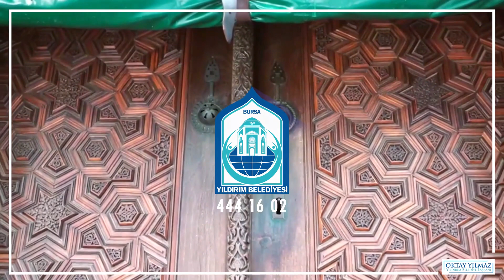Peygamberimiz Neden Amin Demiştir ?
Bursa/Yıldırım Yeşil Camideyiz. Hocamız ile beraber güzel kıssalar anlatmaya şehrimizin güzelliklerini aktarmaya devam ediyoruz. Kıssalar Ramazan İrfanı listemizden tamamına ulaşabilir, faydalanabilirsiniz.